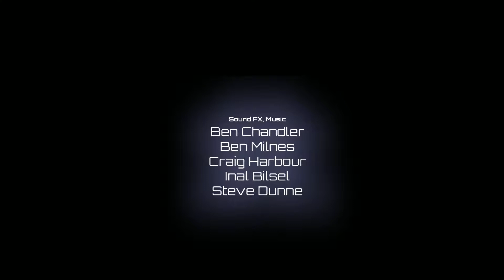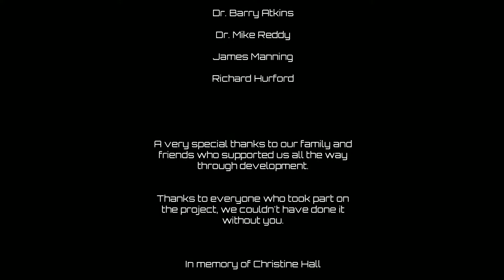Q.U.B.E - #4 | FINAL PUZZLES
Finished the game, fantastic now I got to find another game to play

Overall Score:
concept - 8.5/10
atmosphere - 7.8/10
fun - 7.4/10
The Game
Quick follow me or you will die